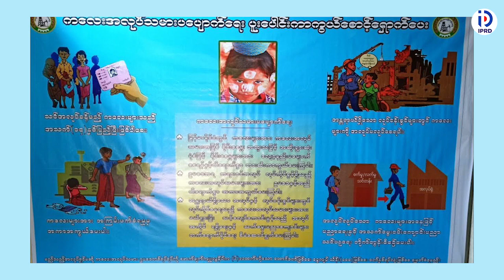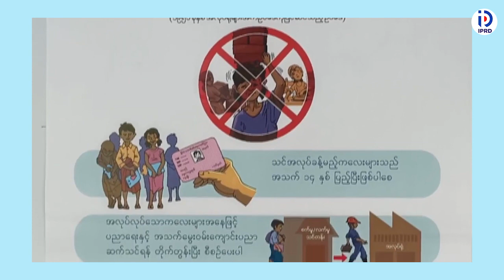လူထုအခြေပြုဗဟိုဌာန (Community Centre) ခန်းမတွင် ကလေးအလုပ်သမားပပျောက်ရေးအသိပညာပေး (Talk Show) ပြုလုပ်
ကျောက်ဖြူခရိုင် လူထုအခြေပြုဗဟိုဌာန (Community Centre) ခန်းမတွင် ကလေးအလုပ်သမားပပျောက်ရေးအသိပညာပေး (Talk Show) ပြုလုပ်
ကျောက်ဖြူ ဇန်နဝါရီ ၂၁
တင်ထွန်းဦး၊ ဖြိုးဝေလင်း